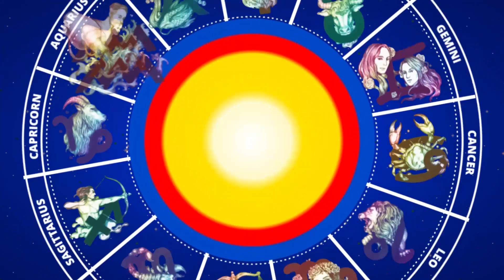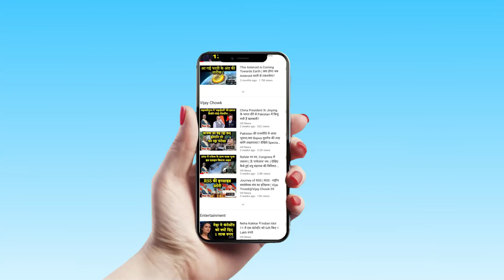Aaj Ka Rashifal | 19 December 2019 | आज का राशिफल | Daily Rashifal | Today Horoscope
Aaj Ka Rashifal | आज का राशिफल | Daily horoscope in Hindi | Dainik Rashifal | Hindi Me | Acharya Vinodh Bhardwaj